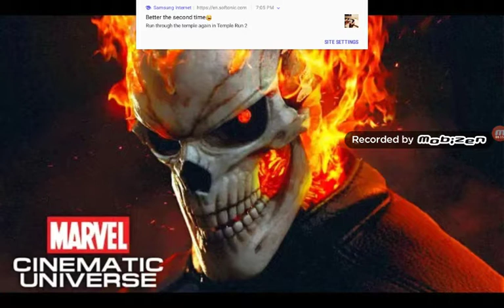Mcu might have plans for ghost rider in the mcu yay im so excited